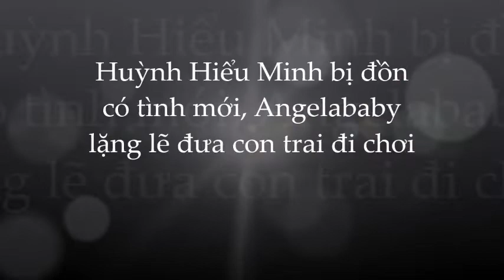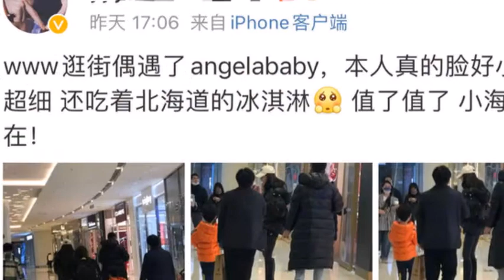Động thái bất ngờ của Angelababy khi Huỳnh Hiểu Minh hẹn hò tình mới